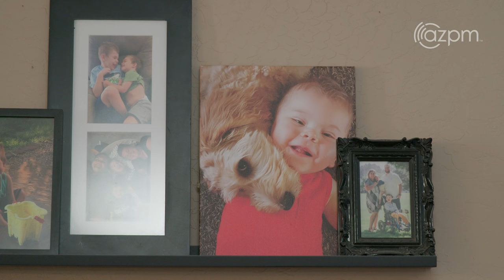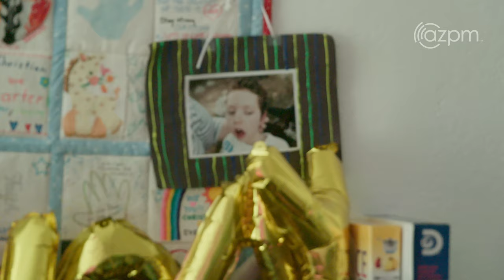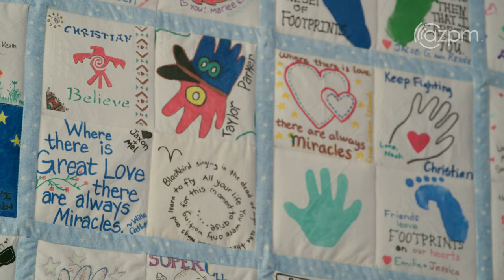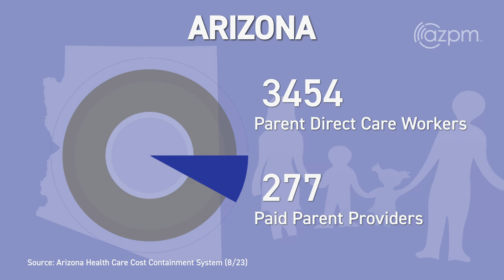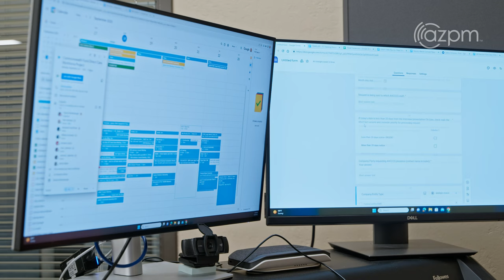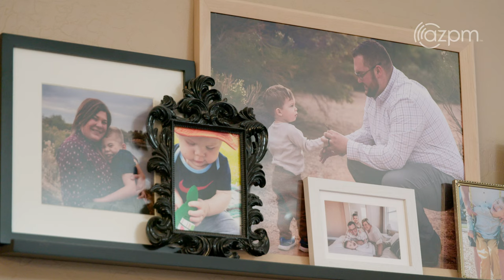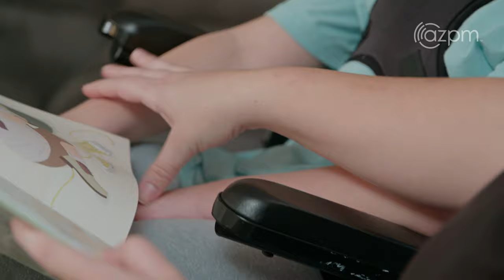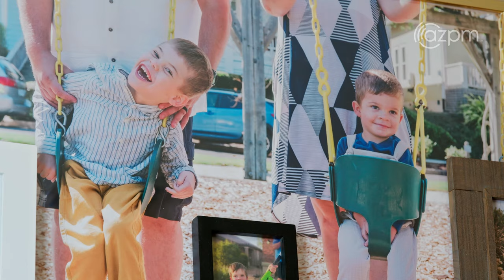Arizona Parents of children with disabilities receive funding and training to be Direct Care Workers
In 2020 the State of Arizona issued a temporary flexibility allowing for parents of minor children with disabilities to receive certified training to be Direct Care Workers for their own children. Then in 2021, AHCCCS included funds and expanded the support beyond the COVID-19 flexibility window.

Parents from Raising Voices Coalition are expressing how this program has helped solve previous issues like high Direct Care Worker turnover, housing insecurity, and financial instability which has long plagued families who are caring for their disabled children.

Producer:  John DeSoto
Videographer:  Eryka Dellenbach, Robert Lindberg
Editor:  Eryka Dellenbach